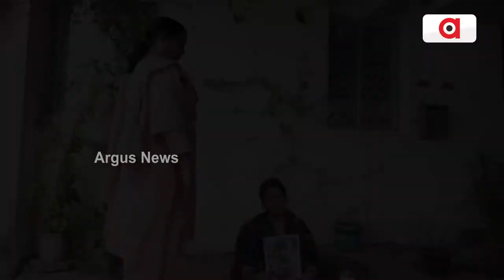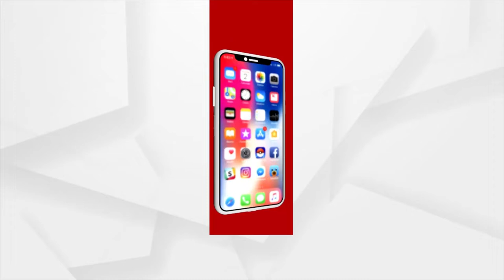ପିହୁକୁ ଖୋଜିବାରେ ଫେଲ୍ ମାରିଛି ଯାଜପୁର ପୋଲିସ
ଝିଅକୁ ଖୋଜିବା ପାଇଁ ଓଡିଶା ରାଜ୍ୟ ଶିଶୁ ଅଧିକାର ସୁରକ୍ଷା ଆୟୋଗ କାର୍ଯ୍ୟାଳୟ ବାହାରେ ପିହୁ ମାଙ୍କ ଧାରଣା। ପିହୁକୁ ଫେରାଇ ଆଣିବା ସହ ଘଟଣାର ସିବିଆଇ ତଦନ୍ତ ଦାବି କରିଛନ୍ତି। ନିଖୋଜ ଘଟଣାକୁ ୨ବର୍ଷ ପରେ ବି ମିଳୁନି ପିହୁର ପତ୍ତା...।